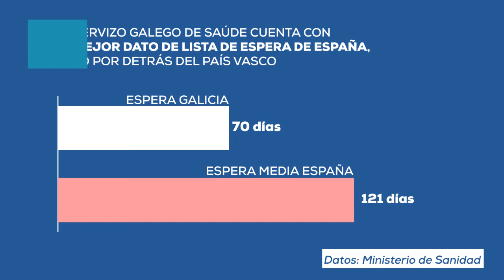Orgullosos da Sanidade Pública Galega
Según los datos del Ministerio de Sanidad, Galicia es la segunda Comunidad Autónoma con mejores datos de listas de espera para cirugías.
La espera para una intervención quirúrgica en el Servizo Galego de Saúde es de 51 días menos que la media nacional.